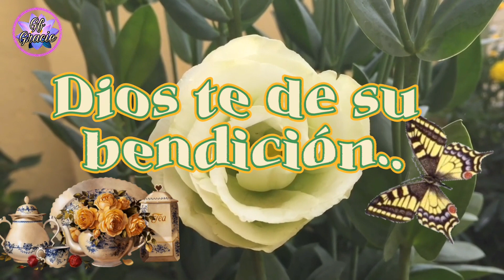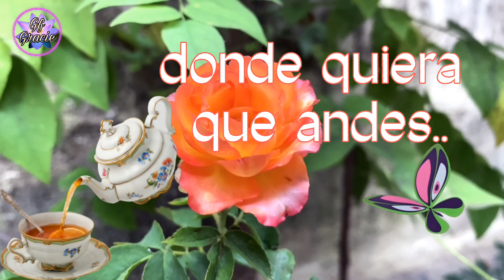Buenos días!❤🌞Feliz lunes 🍃🌷🍃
# felizlunes#buenosdias#amig@s